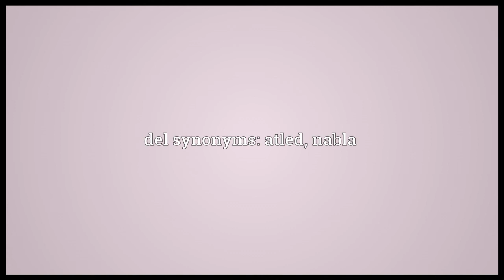Del Meaning 2